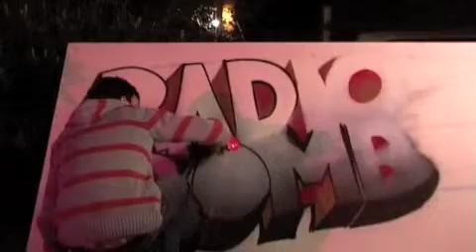wek end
tranquil